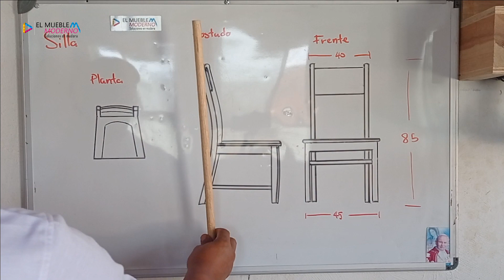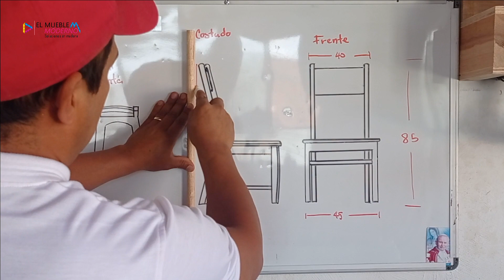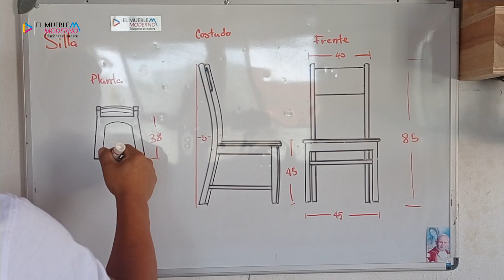COMO HACER PLANTILAS PARA SILLA / DISEÑOS DE MUEBLES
Que tal amigos, una silla más, en la clase de hoy aprenderemos a hacer esta silla, lo más importante antes de empezar, es saber cómo hacer una plantilla, sobre todo para el respaldo de la silla, algunas cosas a considerar antes de empezar nuestro diseño, quieres aprender, pues quédate hasta el final de este video. ve las demás clases de carpintería
Conviértete en miembro de este canal para disfrutar de ventajas:

00:00 Plantilla para Sila
01:00 Como hacer Plantilla de silla